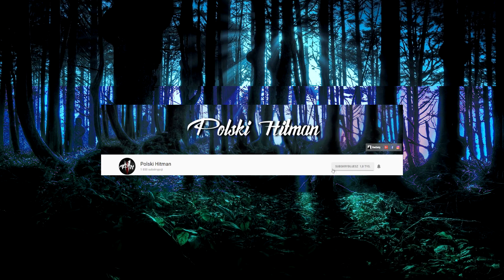Najlepsza taktyka do Order Of War World Of Tanks #1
Jeśli filmik się podobał zostaw łapkę suba i dzwoneczek :)

🔗 TEAM SPEAK
✔️ IP:  hitmanspeak.gclan.pl

🔗 SPECYFIKACJE KOMPUTERA
✔️ Płyta główna - Płyta główna MSI Z170A GAMING PRO
✔️ Pamięć RAM - Pamięć RAM DDR4 KINGSTON HyperX Fury 8GB (x2)
✔️ Karta Graficzna - MSI GeForce GTX 970 GAMING 4GB DDR5
✔️ Karta Graficzna -MSI GeForce GTX 1050 Ti GAMING X 4GB DDR5
✔️ Dysk SSD - 250GB Samsung 850 EVO
✔️ Dysk HDD - WD WD30PURX Purple 3TB
✔️ Zasilacz - 600W Be quiet System Power 8

🔗 URZĄDZENIA PERYFERYJNE
✔️ Monitor - Monitor IIYAMA GB2488HSU-B3
✔️ Monitor nr 2 - Telewizor LG 3D 42PW451
✔️ Klawiatura - ROCCAT ISKU FX USB MULTICOLOR LED (White)
✔️ Myszka - QPAD DX-20 CZARNA
✔️ Podkładka -  MOUSEPADS  QPAD CT BF3
✔️ Auto kamera w ciężarówce - Free Track
✔️ Kierownica - Logitech Driving Force GT